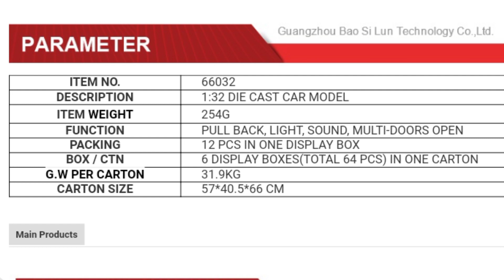Toy electric car | boy toy car new energy car | model gift